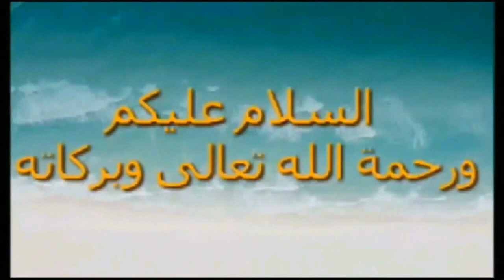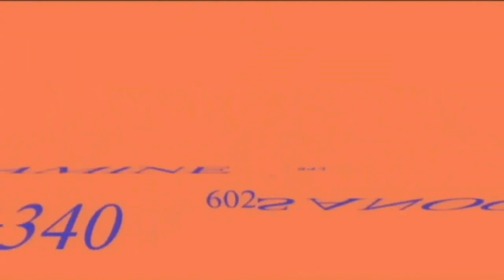La Grande famille SANOGO d'Afrique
La liste des membres des représentants du pays du monde entier